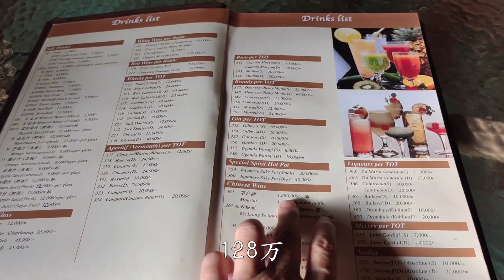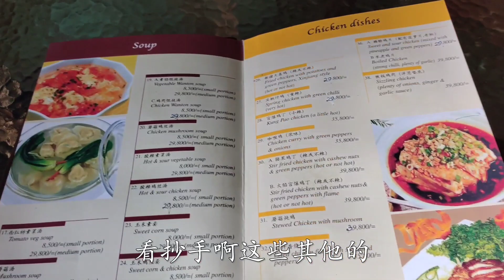到非洲华人宾馆吃中国菜，当地有钱人家庭生日聚会，感觉怎样？【带你一起看非洲】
吃中国菜，被邀请参加当地富人家庭生日会，很开心